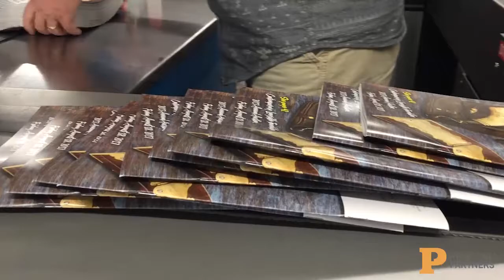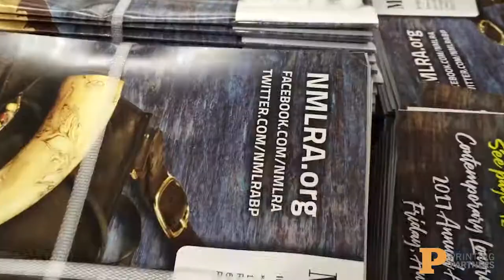Muzzle Blasts - August edition 2017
Muzzle Blasts, the monthly magazine of the National Muzzle Loaders Rife Association getting its final finishing and mailing tasks completed.